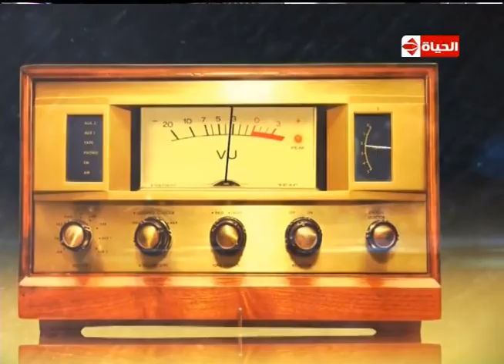إنتبهوا أيها السادة - حلقة الأحد 6-12-2015 - هالة فاخر - Entbho Ayoha Alsada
إنتبهوا أيها السادة مع الفنانة هالة فاخر
د.أحمد السبكي أستاذ جراحات السمنة والسكر
القضاء على مرض السكر
د.عاطف عبد اللطيف خبير سياحي
تنشيط السياحة
الشيف حسن حسونة